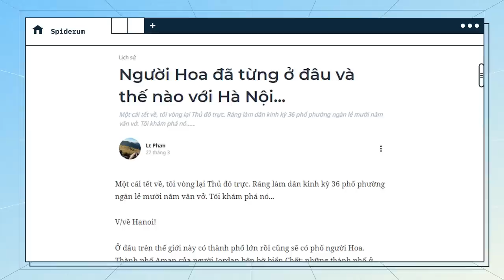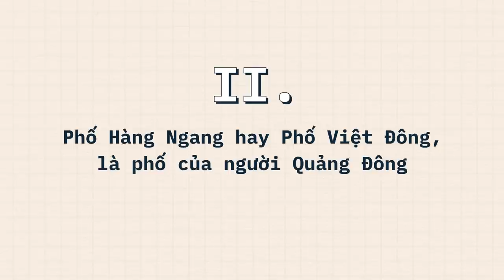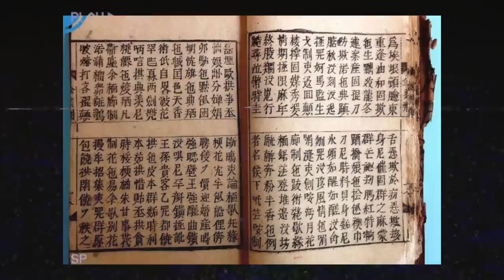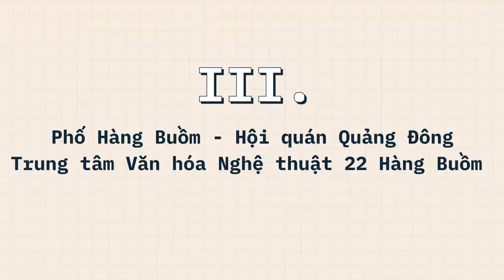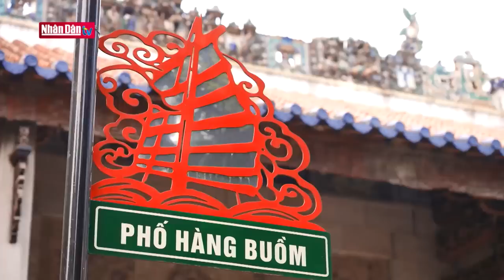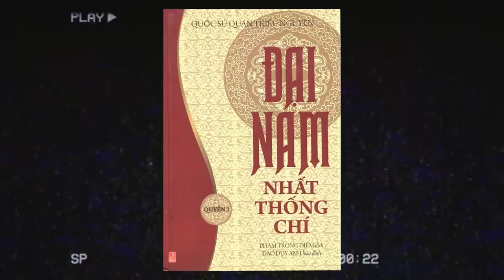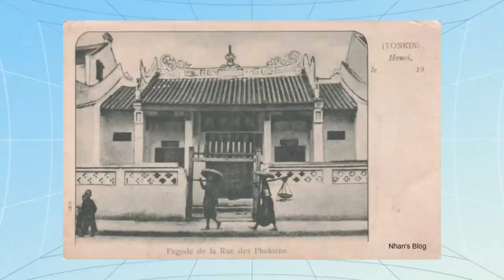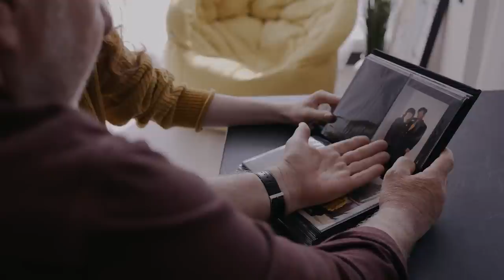NGƯỜI HOA đã từng Ở ĐÂU ở HÀ NỘI? | Lt Phan | THẾ GIỚI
Ở đâu trên thế giới này có thành phố lớn rồi cũng sẽ có phố người Hoa. Thành phố Aman của người Jordan bên bờ biển Chết; những thành phố ở Mỹ: DC, Houston, Boston, Philadenphia, Honolulu;  Metro Mannila của người Philipin; hay Sài Gòn, Quận 5 đều có dấu ấn đậm nét của người Hoa.
Cả ngàn năm là láng giềng bền vững, vài thời điểm ngắn ngủi là một. Nhiều người Hoa (Hán) đã gắn bó, xây dựng mảnh đất này. Và rồi cuộc cách mạng, những cơn cuồng loạn, họ hầu như biến mất. Sao lạ vậy, hẳn là Hà Nội còn lại gì của người Hoa!
Ghé Nhà sách Spiderum trên SHOPEE ngay thôi các bạn ơi:
Nội dung:
00:00 - Start
01:44 - Người Hoa đã đến Hà Nội như thế nào?
03:02 - Phố Hàng Ngang hay Phố Việt Đông, là phố của người Quảng Đông
06:42 - Phố Hàng Buồm - Hội quán Quảng Đông- Trung tâm Văn hóa Nghệ thuật 22 Hàng Buồm (22 Hang Buom Culture and Arts Center)
08:58 - Phố Lãn Ông hay Phố Phúc Kiến, Hội quán Phúc Kiến
12:06 - KẾT
Bài viết: Người Hoa đã từng ở đâu và thế nào với Hà Nội...
Được viết bởi: Lt Phan
Giọng đọc: Nam
Editor: Khoa